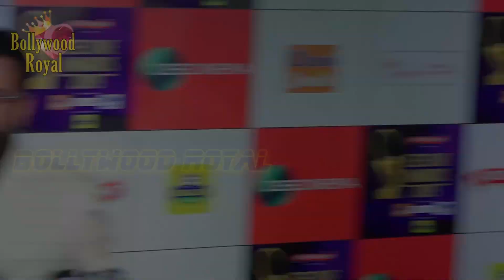Red Carpet Of Zee Cine Awards 2019 Part-6